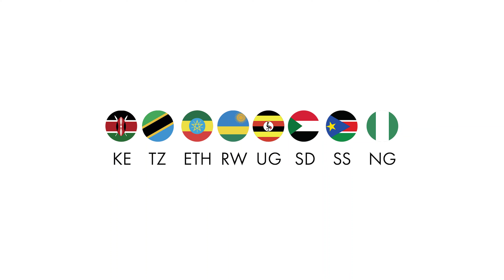SOPHOS CYBER SECURITY FAME